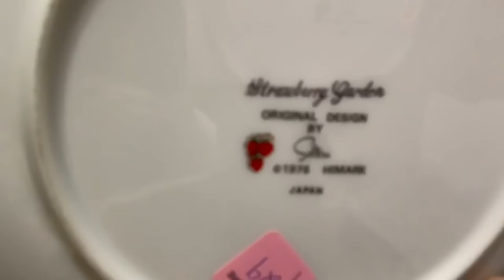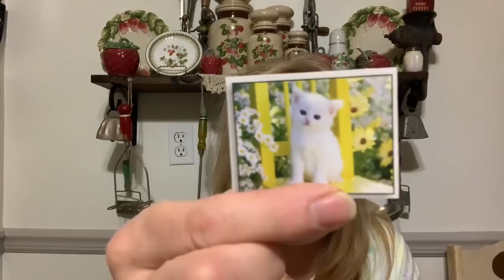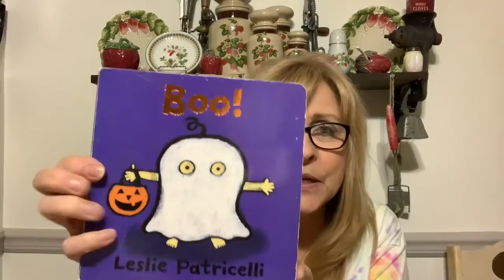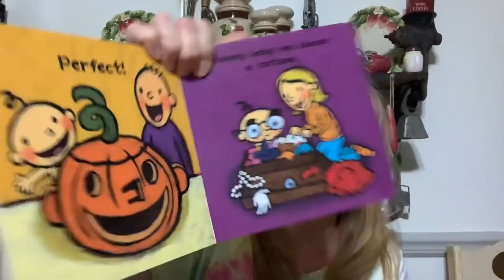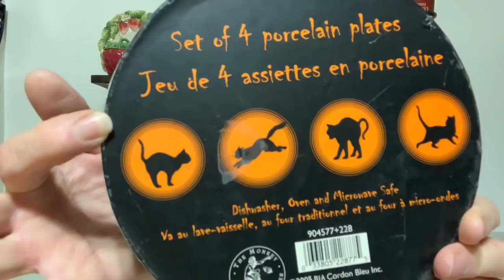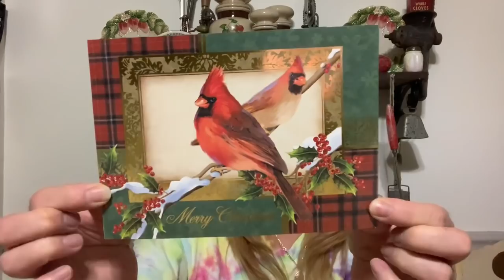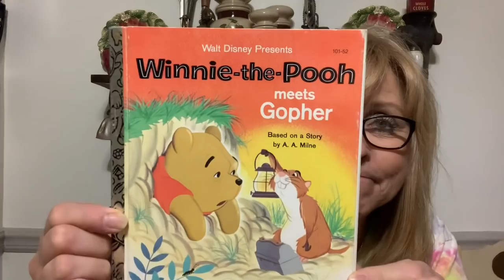Salvation Army Thrift Haul/Friend Mail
Hey everyone. I have another haul and a much better voice. I also have some friend mail to share. I hope you enjoy 😉